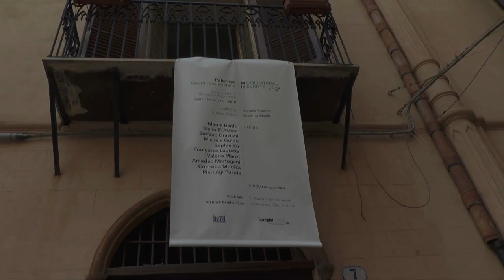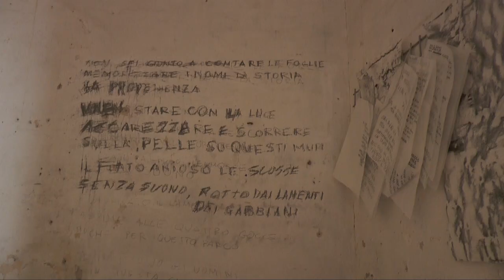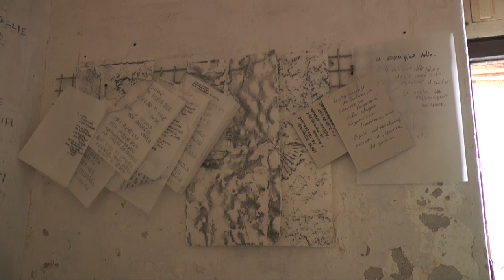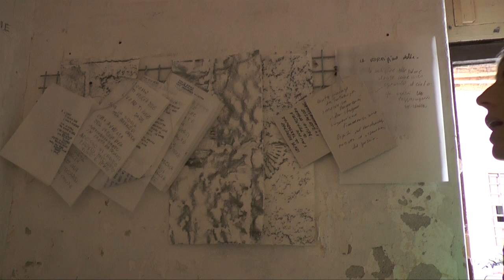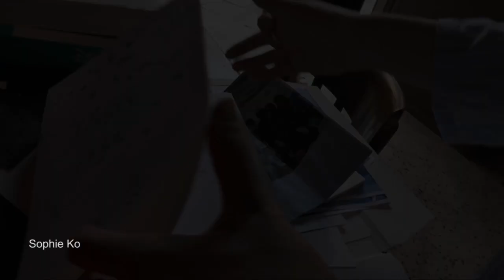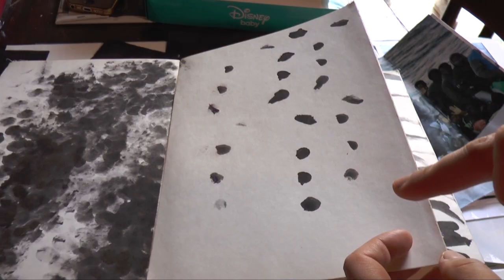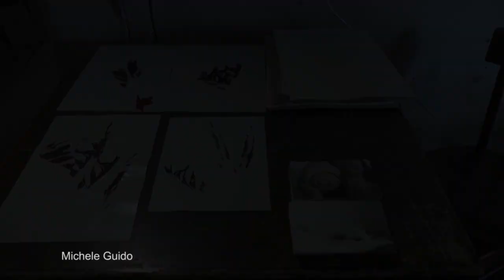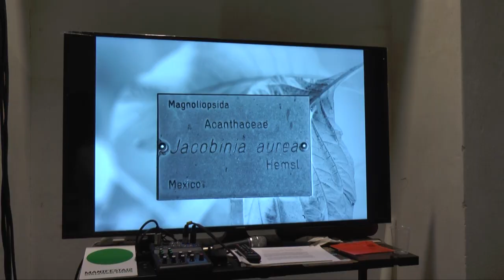Grand Tour en Italie. Palermo, Manifesta 2018 - Eventi collaterali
Nove artisti in residenza per una decina di giorni a Palermo: il diario di viaggio  e l'esposizione finale in questo video nel quale alcuni artisti si raccontano.
Progetto a cura di Michela Eremita e Susanna Ravelli, Manifesta 2018, eventi collaterali
fino al 15 settembre 2018